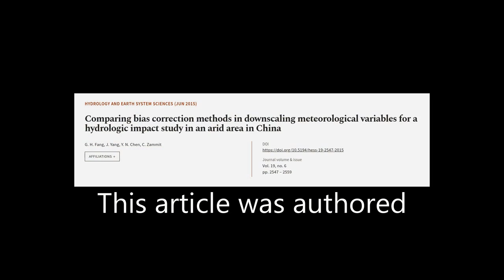Comparing bias correction methods in downscaling meteorological variables for a hydro... | RTCL.TV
### Keywords ###

### Article Attribution ###
Title: Comparing bias correction methods in downscaling meteorological variables for a hydrologic impact study in an arid area in China
Authors: G. H. Fang, J. Yang, Y. N. Chen ,and C. Zammit
Publisher: Copernicus Publications
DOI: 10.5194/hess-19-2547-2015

### Video Timestamps ###
0:00:00 - Summary
0:01:19 - Title
0:01:25 - Tail
0:01:29 - End